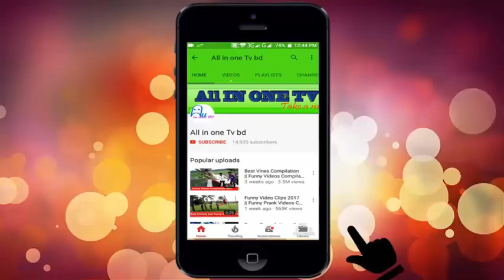Funny Clips 2017 Funny Clips Videos All In One Tv bd